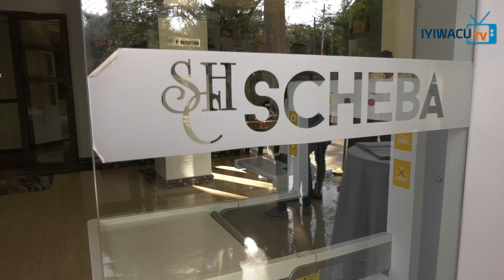Muzikanyarwanda kuruhando mpuzamahanga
Abahanzi bakora muzika nyarwanda ||Gabiro Guitar & Israholyrapper bati ikigihangano cyakabaye cyarakozwe na Dj Miller gusa ntibyashobotse niyompamvu tugomba kusa ikivi yatangiye iyindirimbo turayibatuye mwese